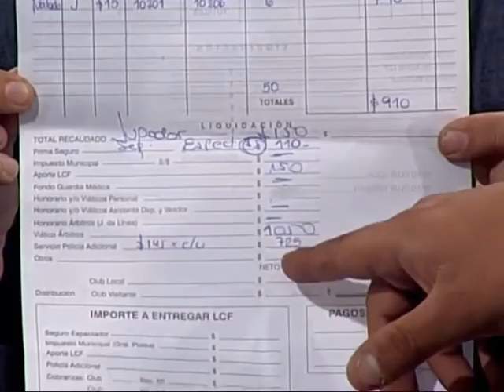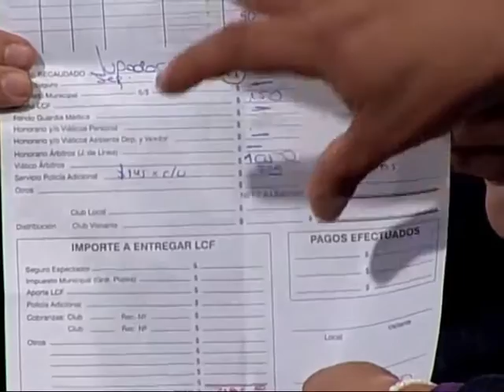Justicia Legítima - "Juicio a los Barrabravas. La Tribuna en el banquillo" 07 08/08/13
El testimonio exclusivo de un barra brava arrepentido. El fiscal que investigó a ese barra -ahora arquero del club- y lo envió a juicio. Dos presidentes de clubes que acusan a Emeterio Farías, el presidente de la liga provincial, de sostener una liga rica y dejar en la pobreza a los clubes que tratan de rescatar de la calle a los chicos. Todo en una especial de Justicia Legítima que aborda en profundidad la violencia en el fútbol.

Justicia Legítima: Programa televisivo que aborda diversas problemáticas sociales que se ven atravesadas por una dimensión judicial. Viernes a las 22hs por Canal 10 de Córdoba.